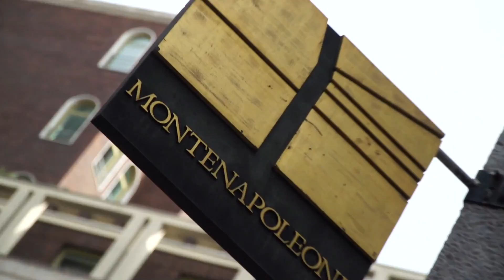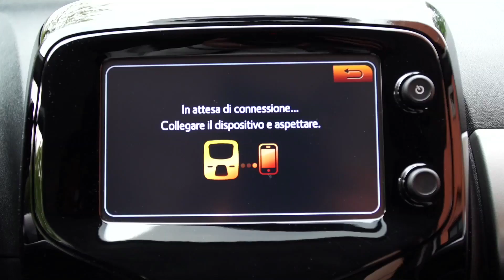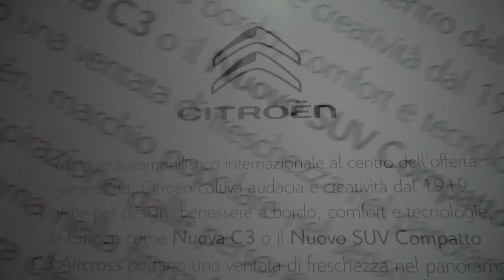Citroën C1 | Le News di Autolink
Citroën C1 - Ruote in Pista n. 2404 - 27/05/2018 - HD

Frizzante, agile, dinamica e dal design giovane e spensierato: è la piccola ma grande Citroën C1.
Le luci diurne a LED, i colori vivaci della carrozzeria e le numerose possibilità di personalizzazione la rendono la city-car perfetta per spostarsi in città con stile. Le dimensioni compatte e lo stretto raggio di sterzata sono l’arma segreta per i parcheggi.
La telecamera posteriore proietta immagini chiare sullo schermo da 7 pollici che non lasciano spazio a dubbi: lo stile può essere anche pratico.

Sotto il cofano, un piccolo un 3 cilindri di ultima generazione con 72 cavalli pepati al punto giusto. Basse emissioni e consumi ridotti si sposano a meraviglia con la trasmissione automatica a sei a cinque rapporti, disponibile sia con cambio manuale che con cambio meccanico elettro-attuato (ETG: Efficient Tronic Gearbox), un cambio ideale per l’uso cittadino, dotato anche di palette al volante per ridurre lo stress nel traffico della “rush hour”.

Tanta tecnologia a bordo con il sistema Mirror Screen compatibile con i protocolli Mirror Link, Apple Car Play™ e Android Auto per governare lo smartphone direttamente dal touch screen sulla plancia. Non basta: Citroën C1 è connessa e si fa gestire da un “App”. Con «My Citroën» tutti i parametri dell’auto sono sotto controllo, direttamente dal cellulare